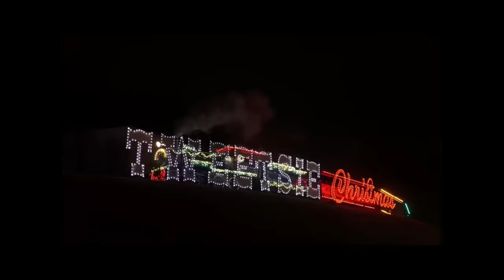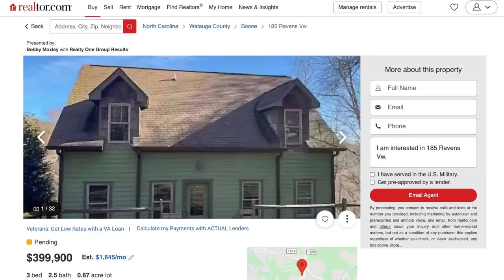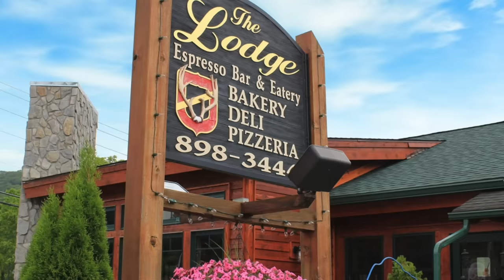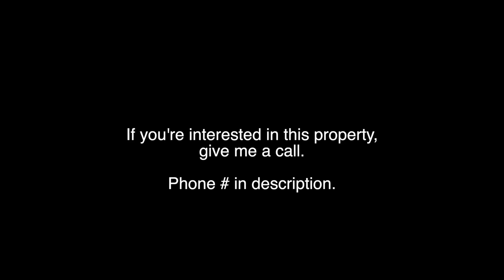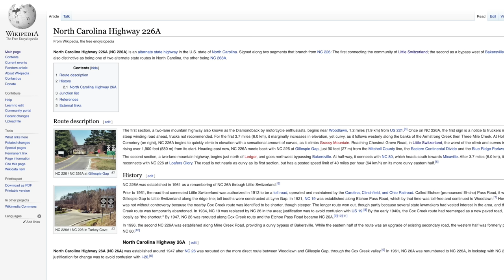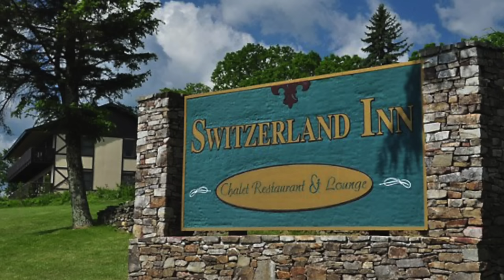NC Mountain Towns You Can Actually Afford to Live In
Join me to explore 5 NC Mountain Towns that you MUST visit! These affordable towns could be your next home or vacation home!

My name is Ellen Pitts and I am a Raleigh NC Realtor, at Hunter Rowe Real Estate. My team would love to help you with your move in the Raleigh area or we would be glad to refer you to one of our partner agents throughout North Carolina!

Ellen Pitts
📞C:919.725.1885